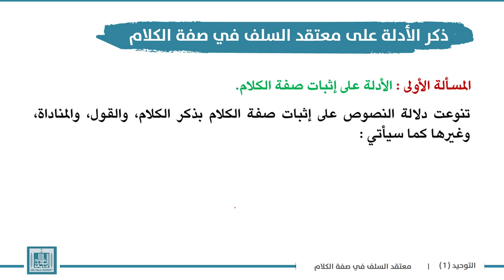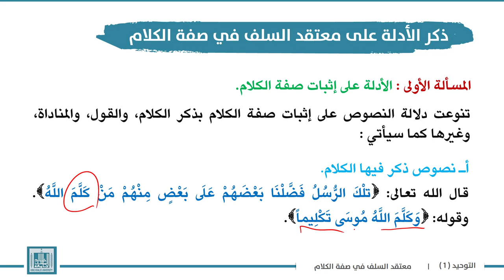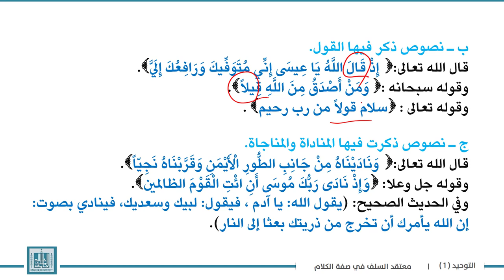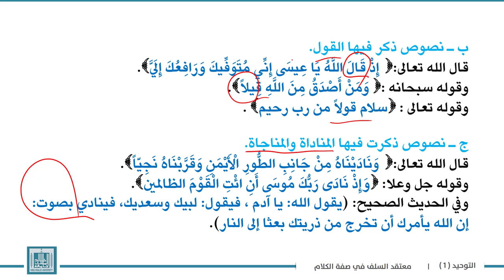توحيد | الوحدة 7-1 | بيان مجمل اعتقاد أهل السنة في صفة الكلام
الوحدة 7 : القرآن كلام الله وما يتعلق بصفة الكلام
الدرس 1 : بيان مجمل اعتقاد أهل السنة في صفة الكلام
1- الأدلة على إثبات صفة الكلام.
       أـ نصوص ذكر فيها الكلام.
       ب ـ نصوص ذكر فيها القول.
   ج ـ نصوص ذكرت فيها المناداة والمناجاة.